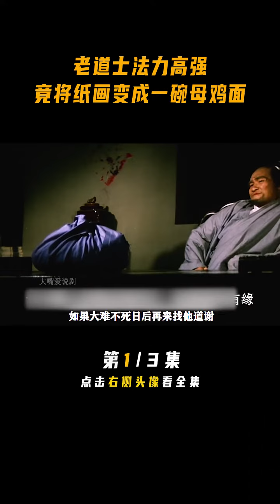奇幻电影！老道士法力高强一幅母鸡画经过他的手竟然能变成一碗香喷喷的高汤母鸡面！快手荐片官 快手放映室 电影解说 @快手热点 快手